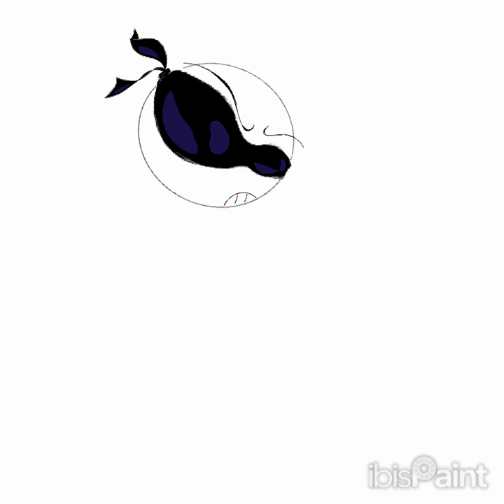SPEEDPAINT LONG 《Cleiver》